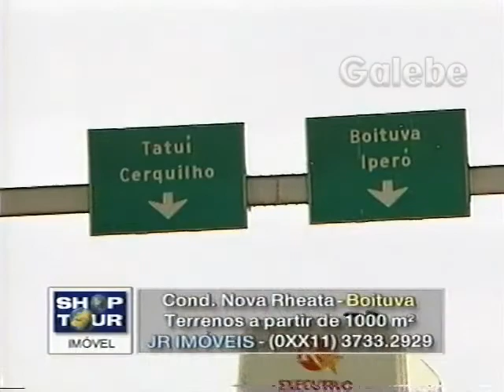COND NOVA RHEATA MÔNICA FALCON GALEBE 10 03 2000 1